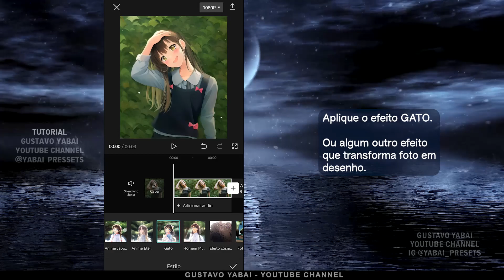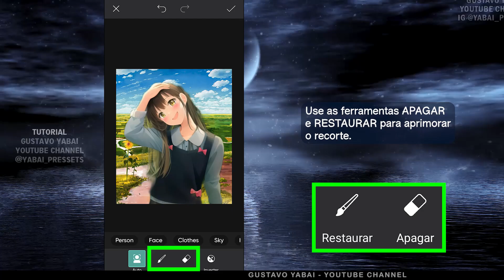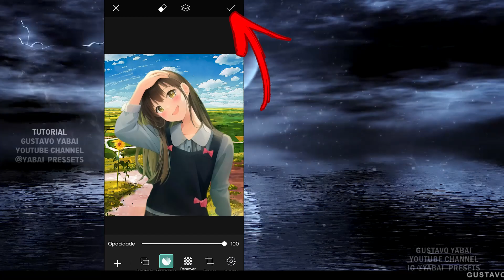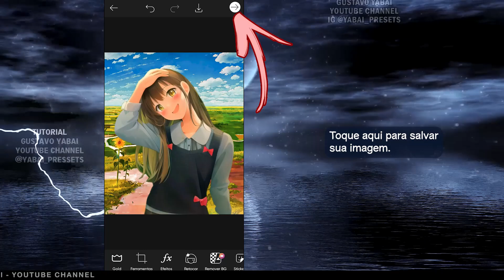Efeito VIREI ANIME Inteligencia Artificial | Como transformar FOTO em Cartoon Desenho App Editor AI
Veja neste vídeo como usar transformar suas fotos em personagens de anime. Além disso, você pode usar o aplicativo que indiquei neste vídeo para aplicar vários efeitos incríveis nas suas fotos. Este app disponibiliza ótimos efeitos com inteligência artificial para transformar seus vídeos e fotos. Além disso, você também consegue transformar suas foto em animações.

Aplicativos usados neste tutorial: CapCut & PicsArt
Encontre estes apps através das lojas oficiais de aplicativos para Android e iOS.